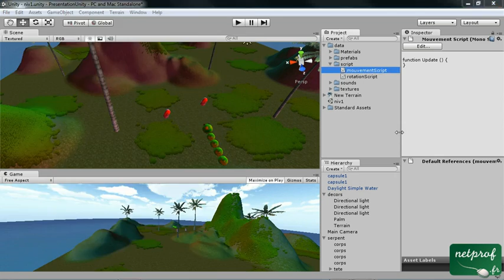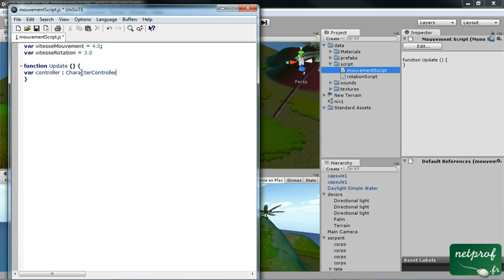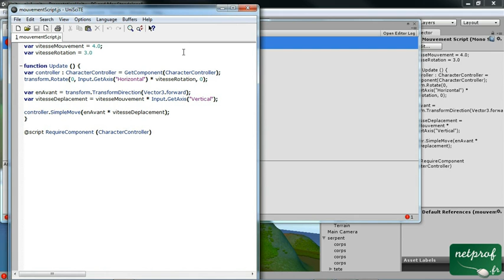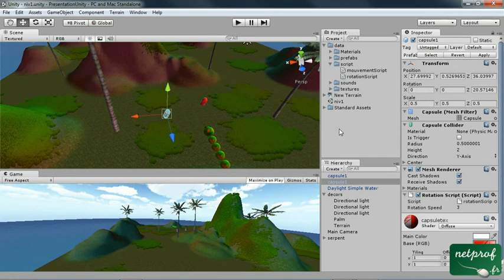6 - Création de jeux 3D - Déplacement du personnage